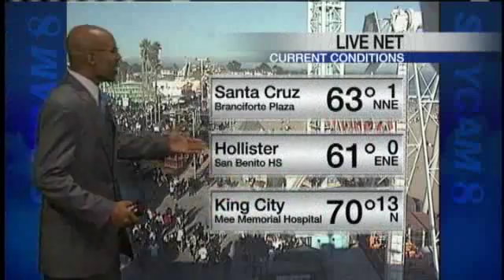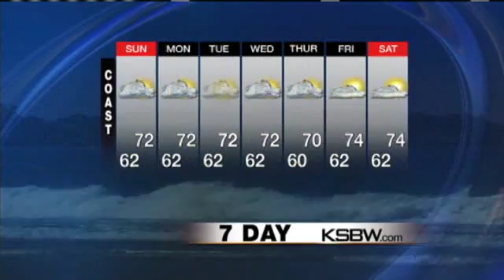Check Out Your Saturday Evening Weather Plus Forecast